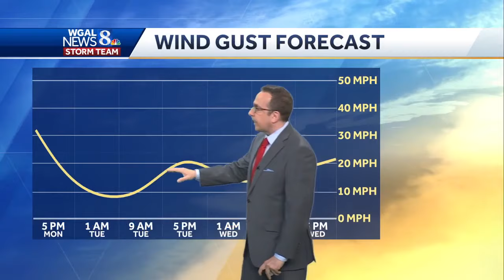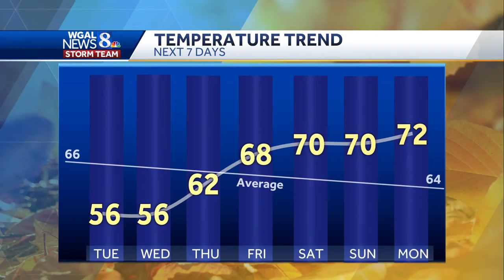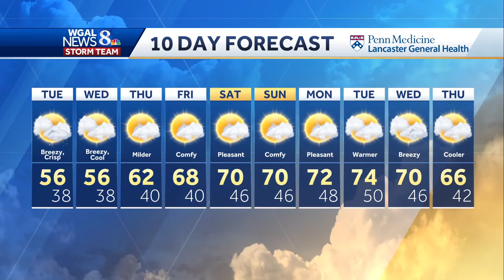Frost Possible Tonight, Chilly Tuesday